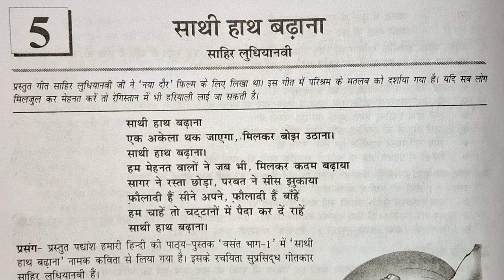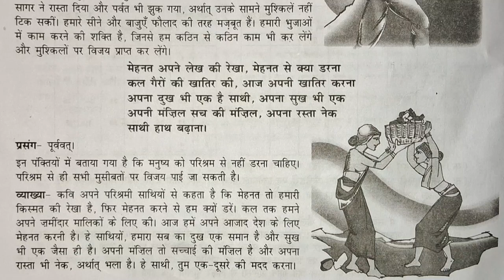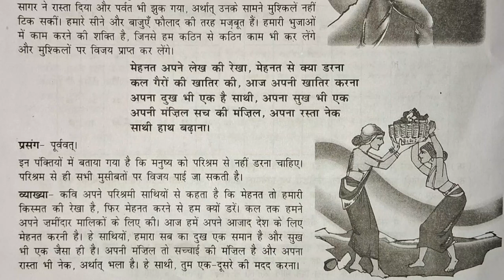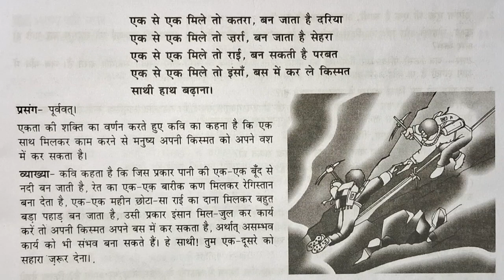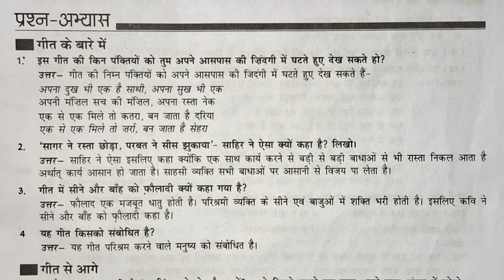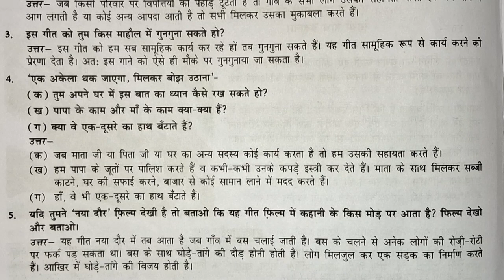sathi Hath Bdana Class 6 Hindi Vyakhya + Word Meanings + Questions Hindi Vasnat Book 1